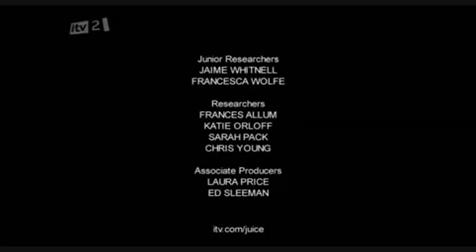Celebrity Juice N-Dubz Special Part 3